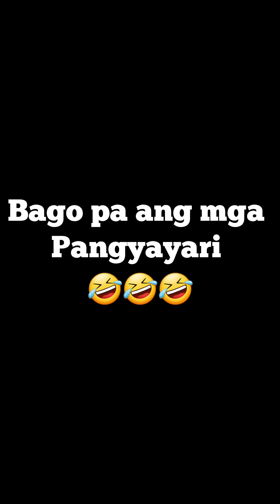Unsay english sa Toyo 😭